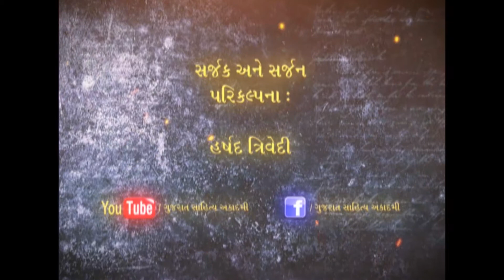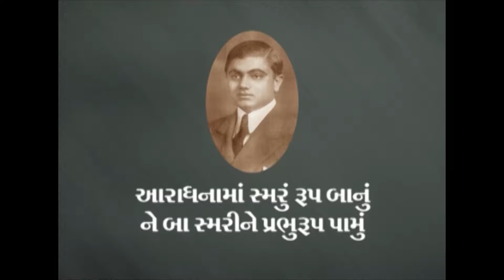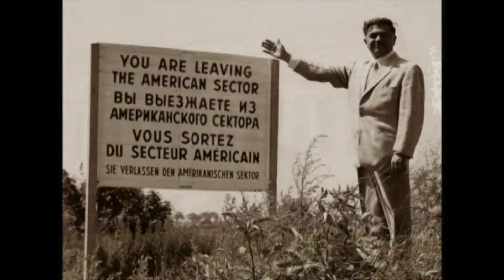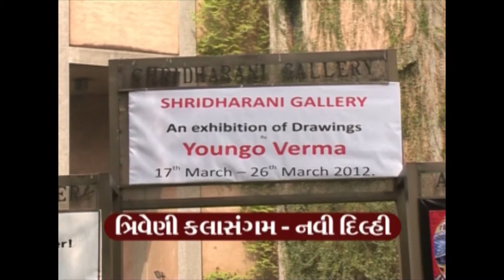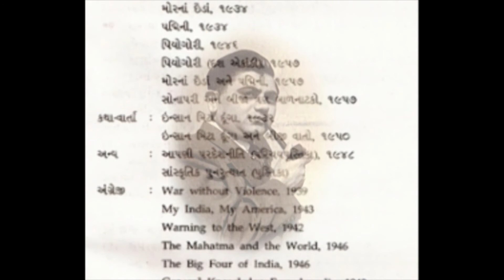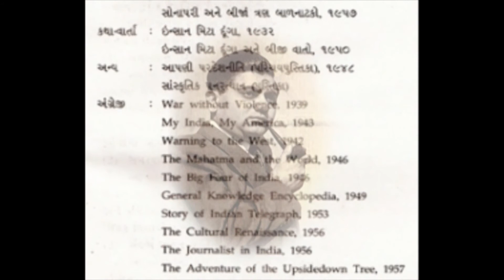KRUSHNALAL SHRIDHARAN GUJARATI SAHITYA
Krushnalal Shridharan ( 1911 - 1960) was a great Poet, playwright, journalist of 20th century.